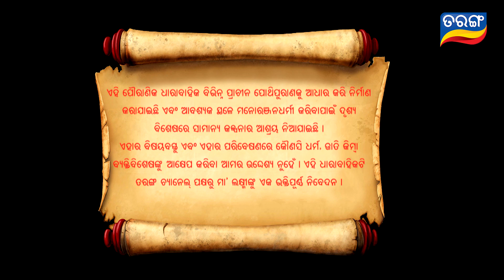Jai Maa Laxmi | Odia Mythological & Devotional Serial | Full Ep 8 | Mahalaxmiଙ୍କ Vivah